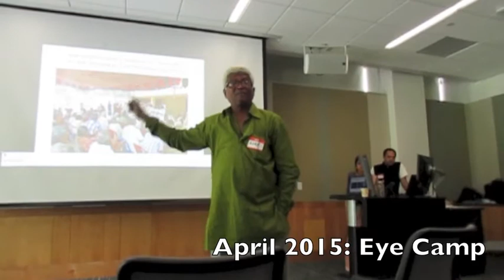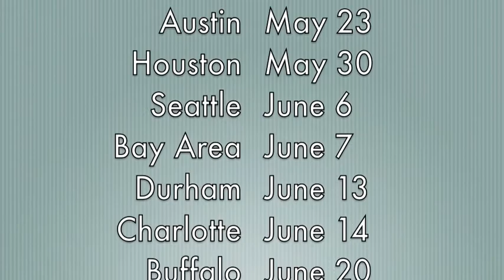Ajay Kumar AID Conference Austin (Glimpses)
Ajay Kumar, keynote speaker at the 2015 Conference of the Association for India’s Development spoke about his experiences working with grassroots movements for land and livelihood.